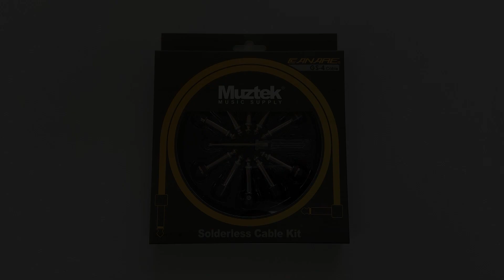납땜없이 간단하게 패치 케이블 만들기 / 뮤즈텍 솔더리스 케이블 Muztek Solderless Patch Cable MSC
솔더리스 케이블에 관한 자세한 내용은 아래 링크를 참조해주세요.